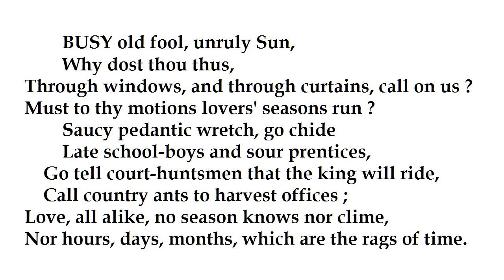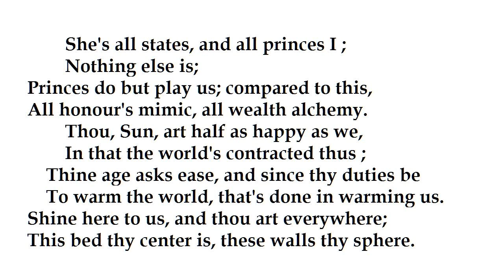"The Sun Rising" by John Donne (read by Tom O'Bedlam)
If love makes the world go round, then it also makes the sun rise in the morning.

Donne says that his whole world is love and everything else can wait attendance on it.  Love doesn't like interruptions: lovers want the world to go away and leave them in their own small world. "She is all states, and all princes I - nothing else is"  means we are the whole world and nothing else exists.

The Sunrise painting is by Van Gogh